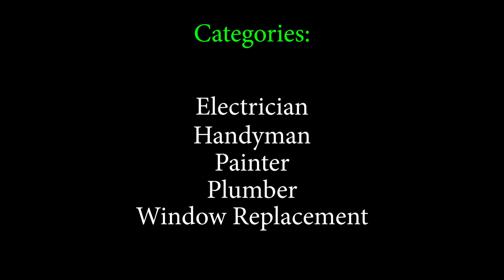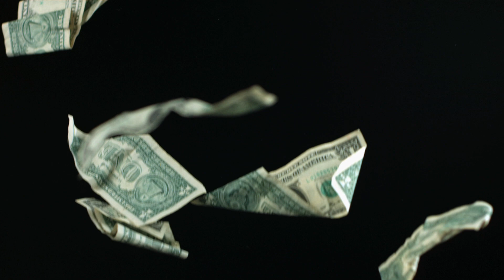This Week in LeTip of Dallas 1-4-23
What happened to last year? Time goes by so quickly but sometimes it feels like a grind, especially right now with the state of our economy. That's why being a member of a networking group like LeTip of Dallas is important to YOUR bottom-line.

Our featured speaker this week is Tony Paez of DFW Design & Build. Whether you're renovating your current home, or you are building from the group up, Tony and DFW Design & Build are the ones for you!

We are meeting at our NEW location: The Original Pancake House, 5220 Belt Line Rd, Dallas, TX 75254. We start at 11:30 am, although many of our members come earlier than that to start networking.

All of those categories would be power partners to some of our existing member: Air-conditioning and heating, general contractor, restoration damage and cleanup, residential real estate, mortgage lending, insurance (P&C), insurance (Commercial).